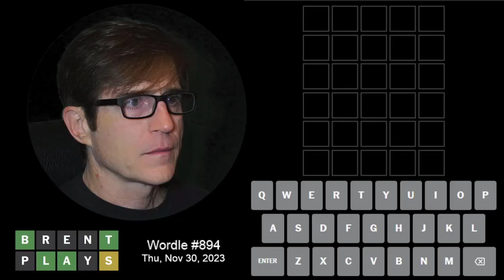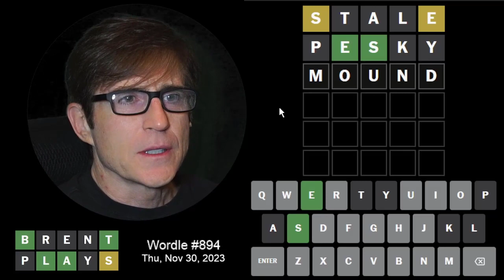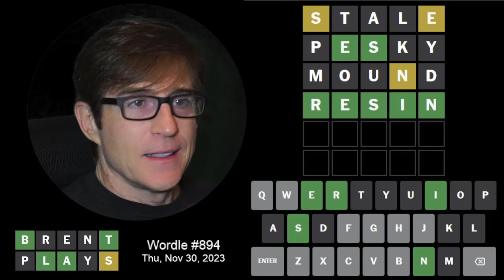Today's Wordle Answer Solved Daily 894 Thursday 2023-11-30 | Daily Wordle Challenge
Hello and welcome to another episode of Brent Plays Wordle!

Join me as I share my strategies and thought process in solving today's New York Times Wordle. Remember, don't watch until you’ve finished your own game!

In these videos, I don’t just blindly play my 3 stock words (stale|groin|humpy), but I optimize every tile to make the most out of each guess. Whether you're here to improve your Wordle game or just for a laugh as I stumble through a tough puzzle, there's something for everyone.

Happy Wordling!

Brent